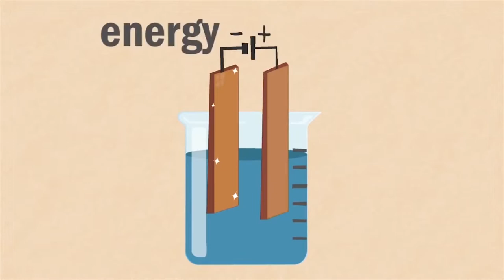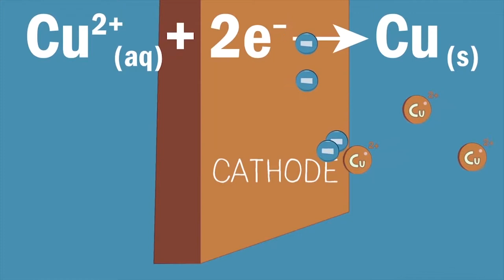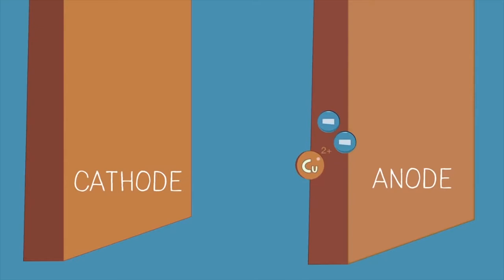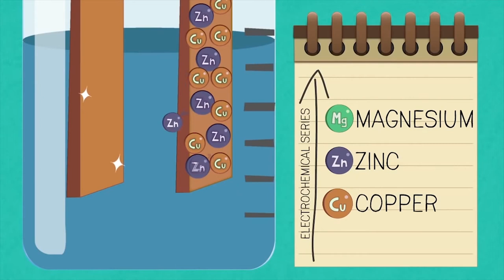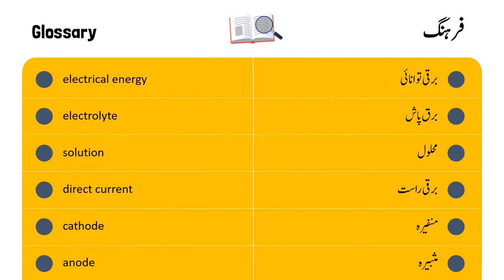Purifying copper | Urdu | Knowledge Platform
Learn the basics about Purifying copper. What methods and techniques are used in purifying copper? Find out more in this video!
This video was created by FuseSchool. If you enjoyed it and want to explore other exciting video lessons, please go to the Knowledge Platform YouTube channel for many more educational videos.

Follow us (Twitter): @KPLearning